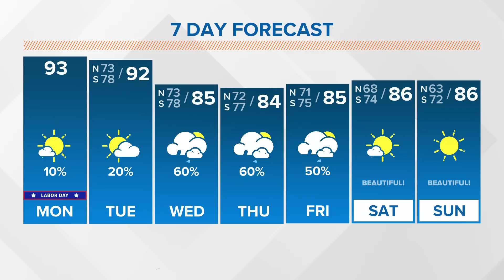Monday 5am Tropical Update: NHC tracking three areas for development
The tropical wave in the Atlantic Ocean has a medium chance of developing in the next seven days.